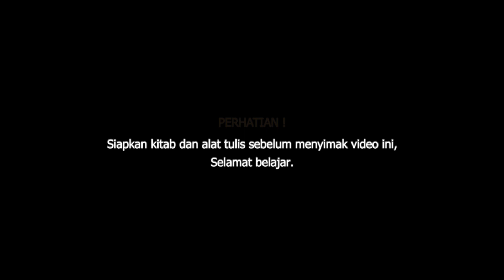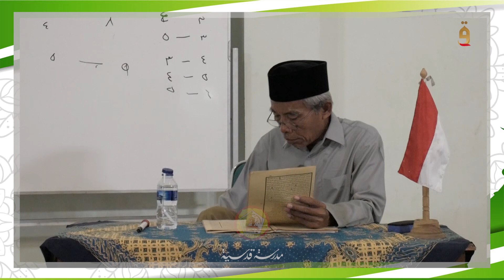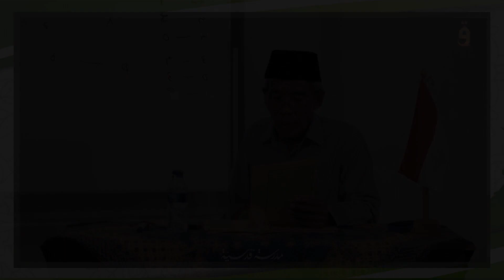Mapel Tauhid, Part1 - Kelas X MA Qudsiyyah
Kitab         : "Tuhfatul Murid"
Penyusun : Syech Ibrahim Albajuri
Pengajar  : Bp. H. Syai'un
Mapel       : Tauhid
Bab           : Fakulluman kullifa / Hal 18
Kelas        : X (Sepuluh)
MA Qudsiyyah Kudus